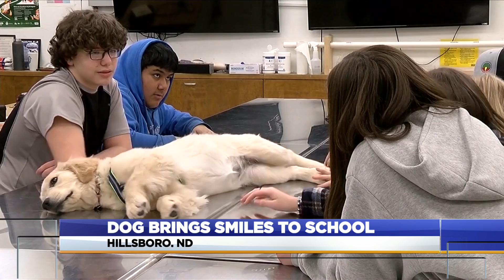Dog Brings Smiles To School